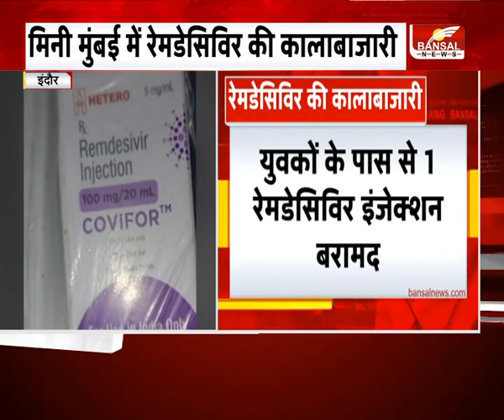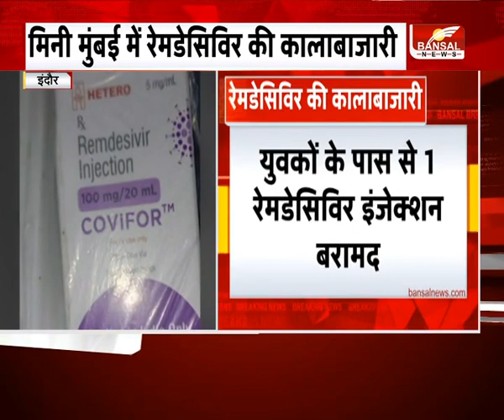Remadecevir Black marketing : 40 हजार रुपए में रेमडेसिविर का सौदा करते पकड़ाए दो युवक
इंदौर में फिर से रेमडेसिविर की कालाबाजारी का खुलासा हुआ है.अब दो युवकों को गिरफ्तार किया है. जिन्होंने 40 हजार रुपए में एक इंजेक्शन का सौदा किया था.

incoming search terms :
Black marketing, Remedesvir injection, Bangladesh, भोपाल, बाग्लादेश, रेमडेसिवीर इंजेक्शन, कालाबाजारी, दो आरोपी गिरफ्तार, 3 इंजेक्शन बरामद